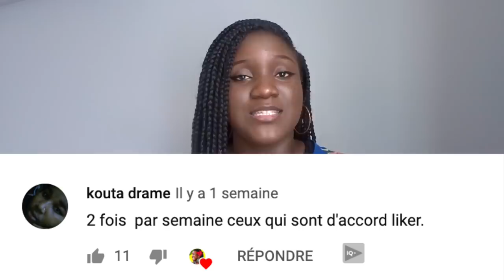Série - Maitresse d'un homme marié - Episode 36 (🎬Revue: 3 points de discussion)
Dans cette vidéo, nous discuterons de 3 points intéressants de l'épisode 36 de la série Maitresse d'un homme marié. Ces points sont:

1. La confiance dans le couple
2. La place de la femme dans la société actuelle
3. La place du mari dans son foyer

 N'hésite pas å donner ton avis. Je lierai tes commentaires dans la prochaine vidéo !

✨La revue de l'épisode 37 sera en ligne dans la semaine.

MATÉRIEL DE TOURNAGE :
- Camera: Sony DSC Hx800
- Trépied:  Amazon Basics
- Lumière: Lumière du jour